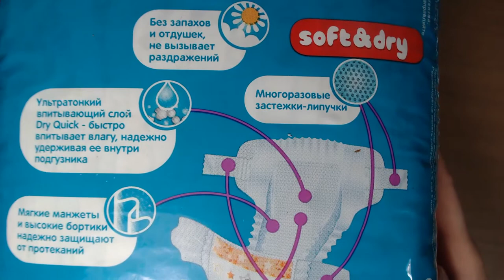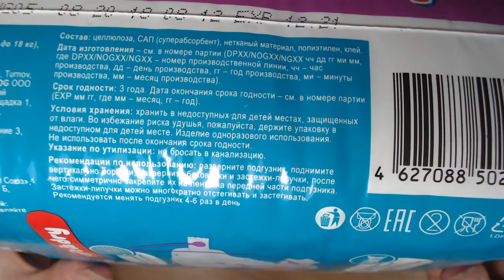Art Manij ОБЗОР Подгузники Babiko размер 4 Maxi (7-18 кг)